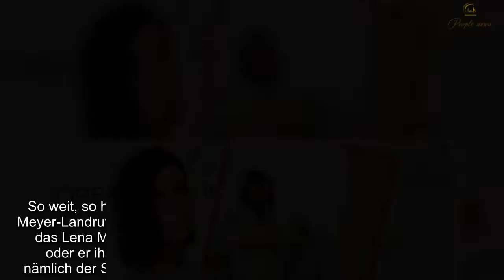Foto aufgetaucht: Lena Meyer-Landrut im engen Body - es blitzt etwas durch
Foto, aufgetauchtLenaMeyerLandrut, engen, Body, blitzt, etwas, durch Foto aufgetaucht: Lena Meyer-Landrut im engen Body - es blitzt etwas durch Berlin - Sängerin Lena Meyer Landrut (27) hat kein Problem mit Freizügigkeit. Auf Ihrem Instagram-Account versorgt die Eurovision-Song-Contest-Gewinnerin-2010 ihre 2,2 Millionen Fans täglich mit neuen Schnappschüssen und Videos aus ihrem Popstar-Leben. Dabei sorgen einige ihrer Veröffentlichungen bei ihren Fans für Schnappatmung. So auch heute, wo Lena für ein Fotoshooting ihres Werbepartners L‘Oréal vor der Kamera steht. Lena Meyer-Landrut ganz schön schlüpfrigIn ihre Instagram-Story packte sie ein Spiegel-Selfie frisch aus der Umkleidekabine am Set. Darauf zu sehen  Lena Meyer-Landrut in einem cremeweißen, Body und weißen Turnschuhen. Das hautenge Designerstück betont ihre schlanke Taille und bringt ihrer makellosen Beine bestens zur Geltung. So weit, so hot. Doch ein Detail irritiert, und das ist echt schlüpfrig! Lena Meyer-Landrut: Wie viel Kalkül steckt hinter ihrer Freizügigkeit?Gut möglich das Lena Meyer-Landrut den Fashion-Fauxpas gar nicht bemerkt hat, oder er ihr schlicht egal ist: Im Schrittbereich deutlich zu sehen, ist nämlich der Slip, den die gebürtige Hannoveranerin unter dem Body trägt. Es ist nicht das erste Mal, dass Lena Meyer-Landrut den Blick ihrer Follower auf ihre Bikinizone lenkt. Macht sie das absichtlich? Fotos dieser Art bringen ihr in der Regel über 100.000 Likes pro Bild; mehr als andere Bilder, auf denen sie sich nicht so offenherzig präsentiert. Für tausende Mädchen ist Lena Meyer-Landrut VorbildDass ihre Fans natürlich so viel wie möglich von „ihrer“ Lena zu sehen bekommen wollen ist klar, doch immer wieder weisen auch kritische Stimmen auf die Vorbildfunktion hin, die Lena Meyer-Landrut hat. Kaum zu glauben, aber Lena hat viermal so viele Follower wie Schlagerkönigin Helene Fischer, deren Instagram-Channel es gerade mal auf etwas über eine halbe Million Follower bringt. Auch Helene Fischer zeigt was sie hat - und auch das kann sich sehen lassen. Doch unter Lena Meyer-Landruts Fans sind eben auch viele Junge Mädchen, deren Mütter nicht wollen, dass sie Lena style technisch nacheifern. Denn für die heißen Looks sind sie einfach noch zu jung.